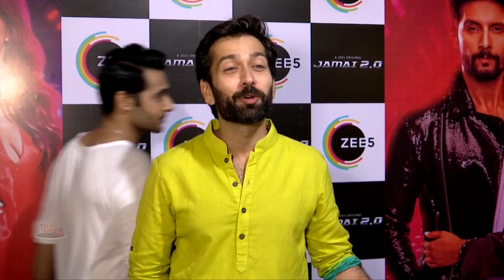Nakul Mehta Excited to Watch Jamai 2.0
Jamai 2.0 is a romantic triller web series which is the digital sequel of Jamai Raja which will stream on ZEE5. It stars Ravi Dubey, Nia Sharma and Achint Kaur in lead roles. It will premiere on 10th September 2019